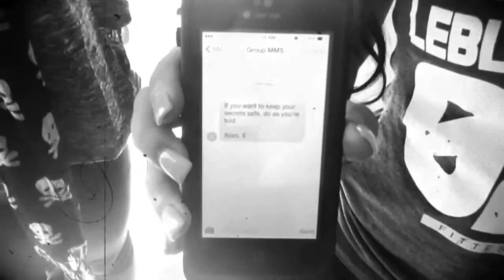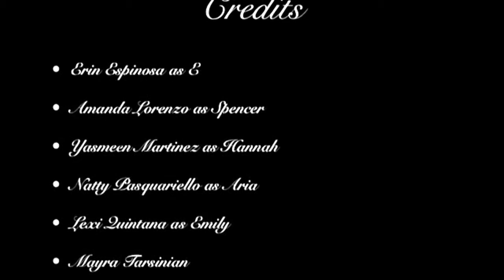Period EF- Silent Film